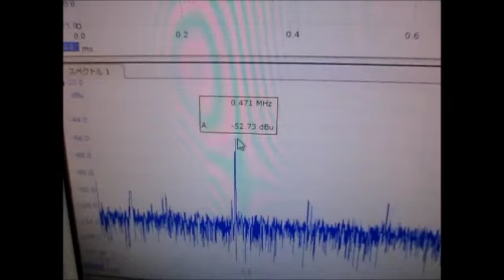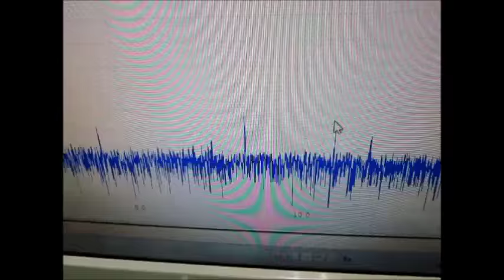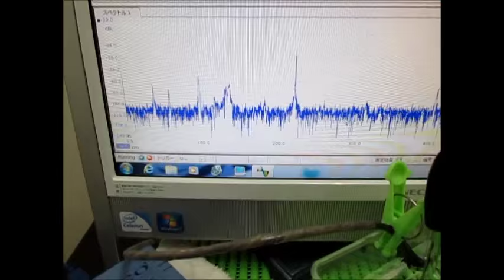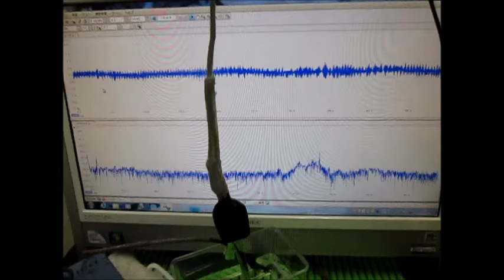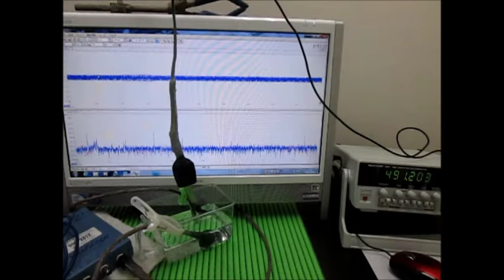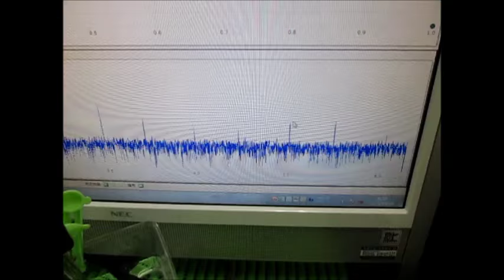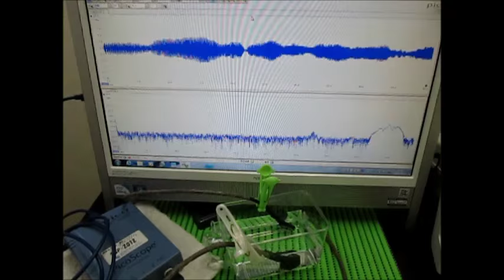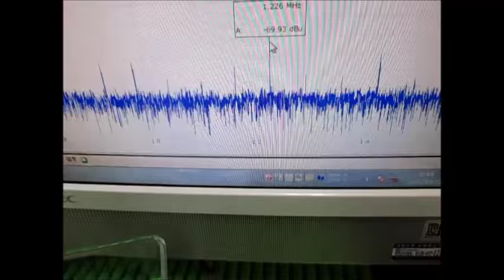超音波発振・計測・解析システム Ultrasonic tester